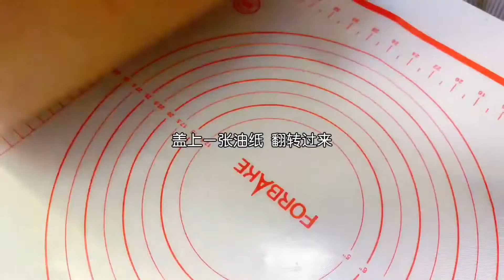火爆整个烘焙圈的旋风卷教程来了 超详细要领！